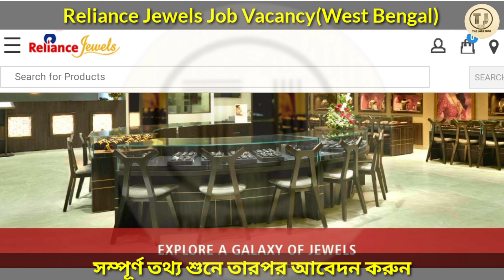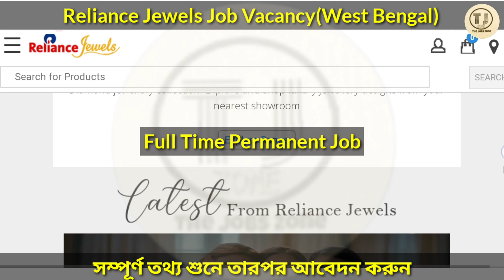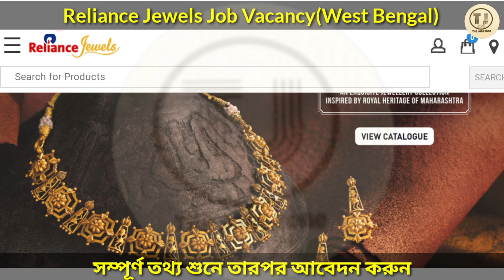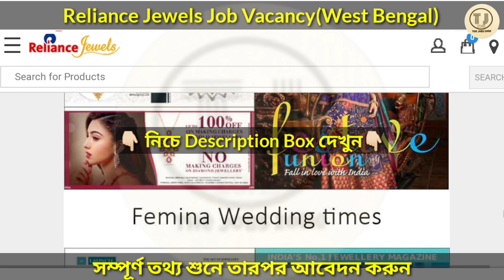Reliance Jewels Recruitment 2024 | 12th Pass Job | Job in Kolkata | Wb New Jobs | Job Vacancy 2024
Reliance Jewels Jobs | Reliance Jewels | Private Job in Kolkata | Kolkata New Job | Job Vacancy 2022 | Kolkata Job Vacancy 2022 | @Thejobszone

📍 Reliance Jewels Job Apply(আবেদন করুন)📍
Krishnanagar Interview Date & Time: 9th Dec, from 11.00 AM 5.30 PM.
Berhampore interview Date & Time: 8th Dec, from 11.00 AM - 5.00 PM.